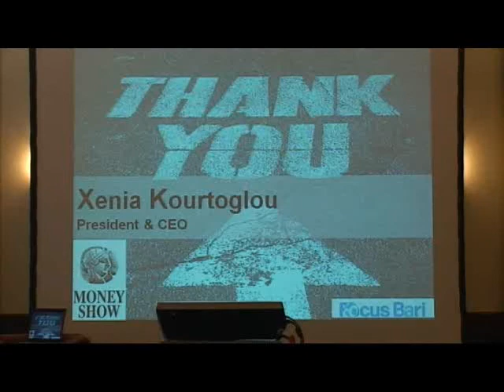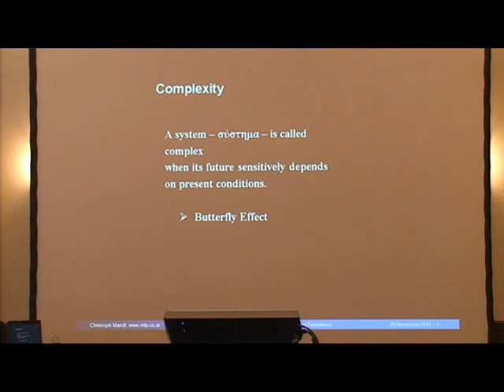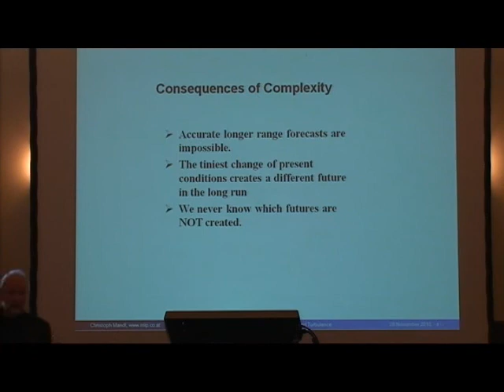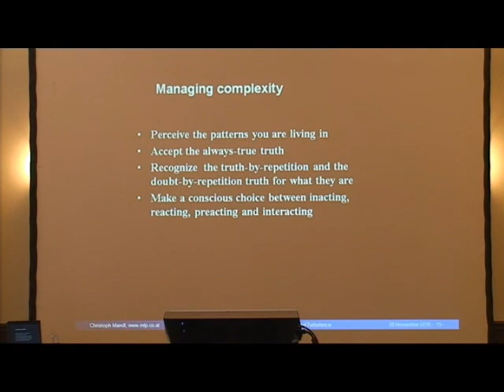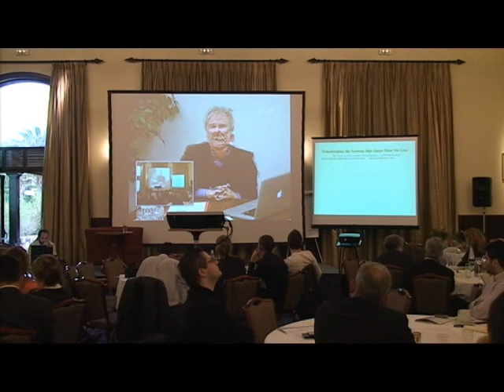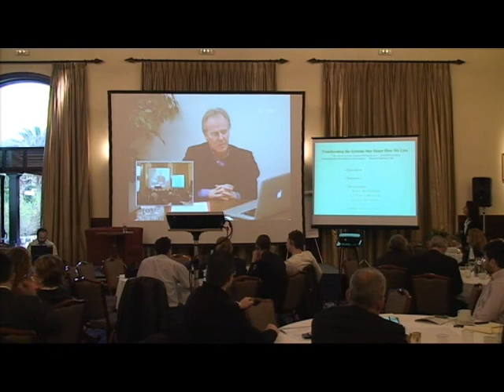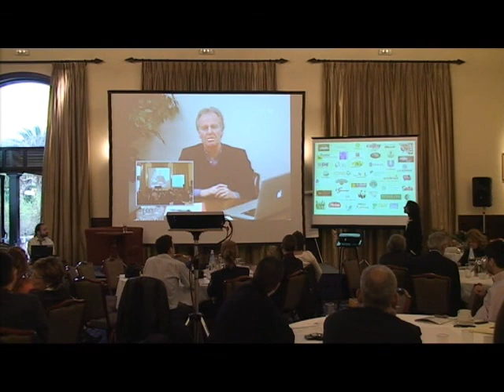SoL Greece Conference Highlights Part 2 of 3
On Sunday, the 28th of November, within the Money Show Forum 2010, the 1st Conference of the Greek Society for Organizational Learning (SOL Greece) took place.   Among the speakers Peter Senge, Arie de Geus, Alain de Vulpian and Cristoph Mandl.